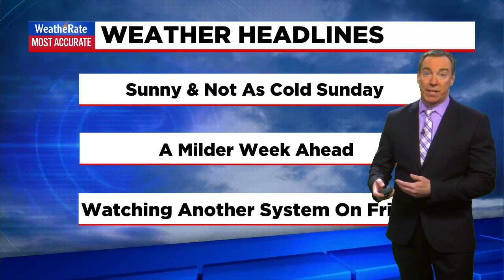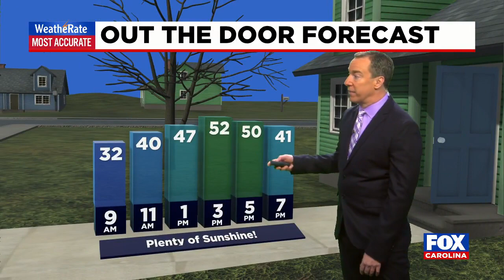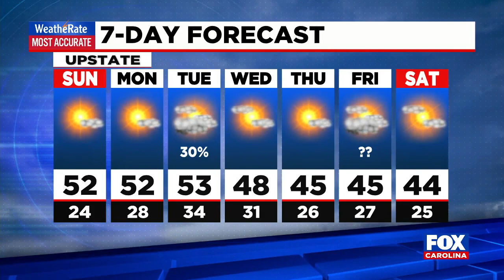Sunny and cool weekend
Sunday stays sunny and get slightly warmer, into the low and upper 40s area-wide.